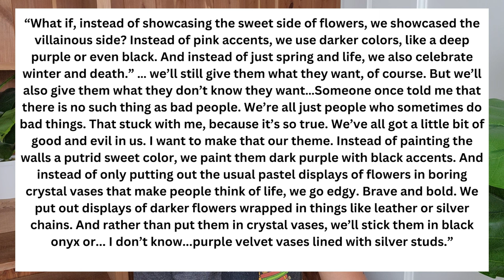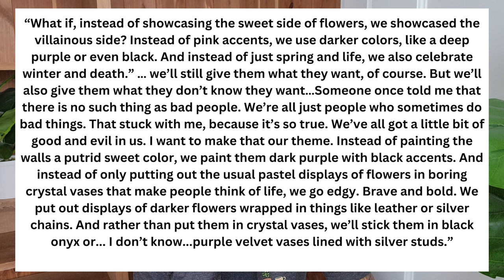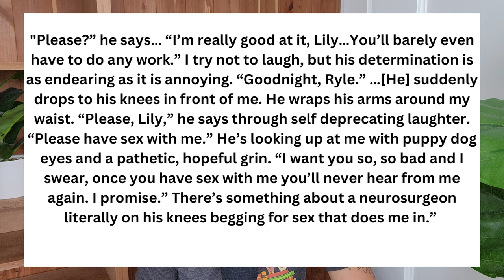It Ends With Us has its merits, but...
Book review for It Ends With Us by Colleen Hoover, sharing my problems with the book. I also compare it with Big Little Lies which covers the same topic of domestic abuse, but I think Moriarty does it much better.

00:00 intro
03:50 character issues
08:47 Ryle
16:21 Atlas
21:15 naïve readers
22:53 Big Little Lies
25:39 positives with It Ends With Us
27:37 final thoughts